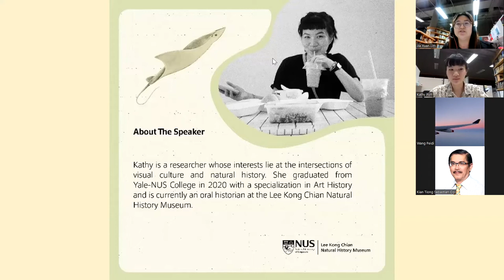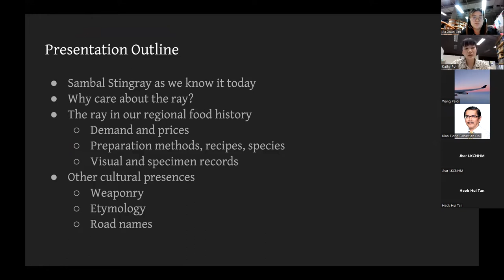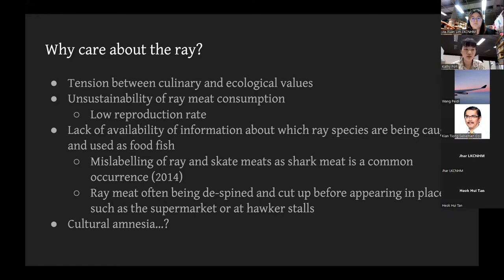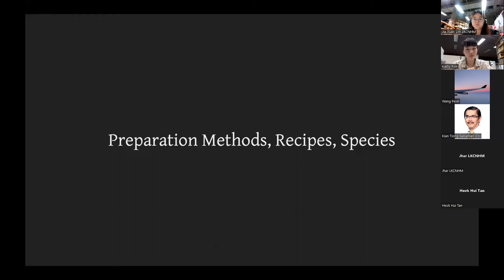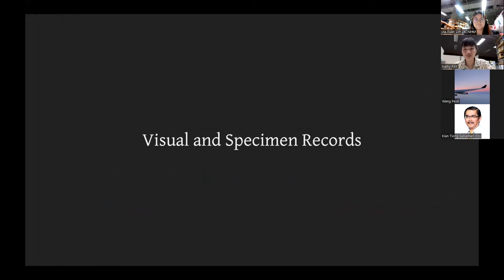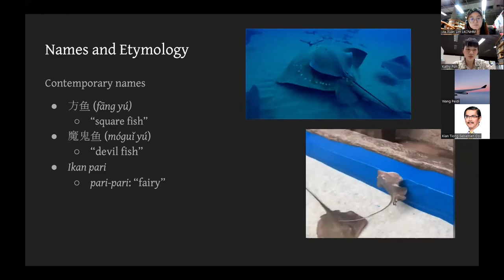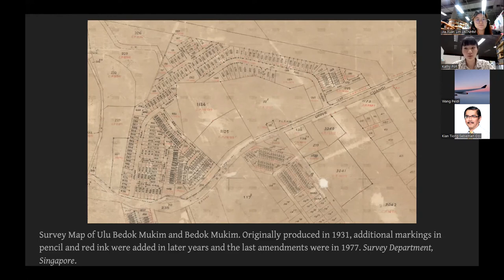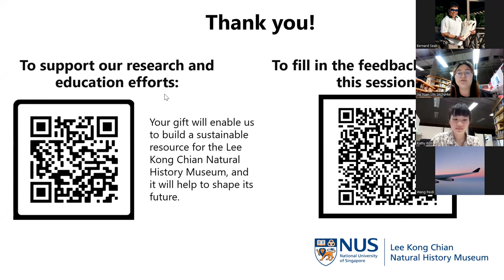Thursday Talk Shop | Season 4 Session 1: What’s in a Ray? Cultural Histories of the Stingray in SG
Mention “stingray”, and most people in Singapore would immediately think of the stingingly fragrant and intensely flavourful hawker dish known as sambal stingray.

A slab of barbecued ray meat on a charred banana leaf, slathered with a layer of rich sambal, adorned with onion slices and a side of cincalok—the iconic flavours of sambal stingray is defined by its condiments. But what do we know about the stingray itself?

As word on the street goes, sambal stingray first appeared in our region during the early 1980s. However, this isn’t the earliest presence of stingrays on our plates or in other cultural spheres. In this session, oral historian Ms Kathy Poh will discuss some culinary and cultural histories of the stingray in Singapore. Through this, she hopes to arrive at some new cultural understandings of rays in a local context.

About the Speaker:

Kathy is a researcher whose interests lie at the intersections of visual culture and natural history. She graduated from Yale-NUS College in 2020 with a specialization in Art History and is currently an oral historian at the Lee Kong Chian Natural History Museum.

For more information on the Thursday Talk Shop series, check out our

© Lee Kong Chian Natural History Museum 2022